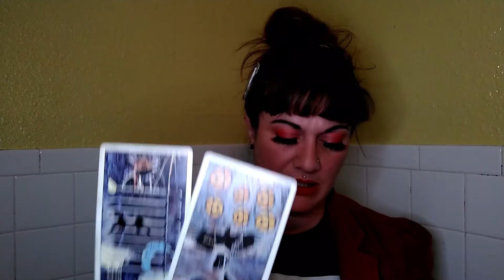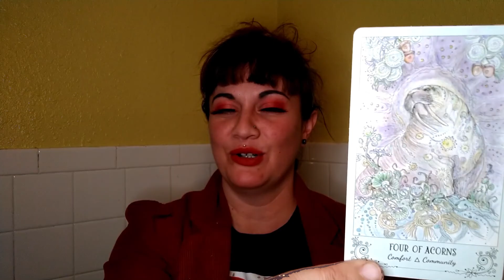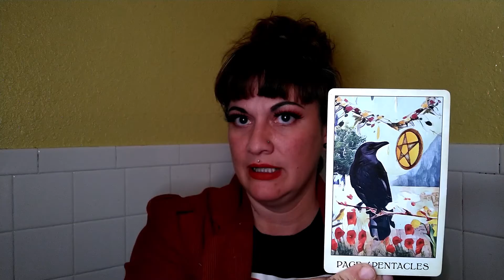LEO TAROT & Oracle Reading - December 2020 - New OPPORTUNITY Coming In! Love or Your Souls DESIRE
This is a Tarot and Oracle Reading for the sign of LEO, sun, moon, or rising, or anyone drawn to this message.  Don't forget to watch other videos, for other signs in your chart